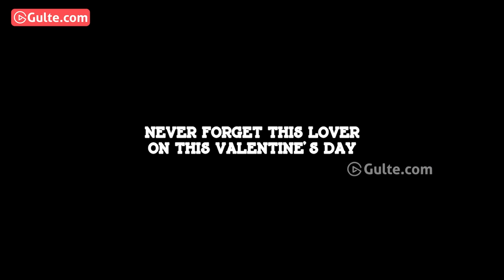Manikandan & Gouri Priya FUN Interview | Telugu Vs Tamil | True Lover | Gulte.com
WATCH: Manikandan & Gouri Priya FUN Interview | Telugu Vs Tamil | True Lover | Gulte.com